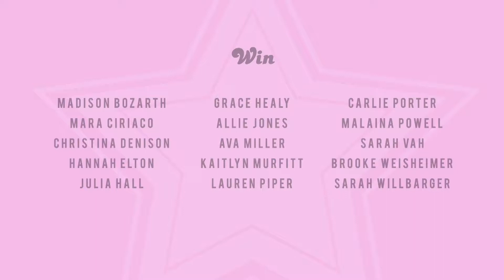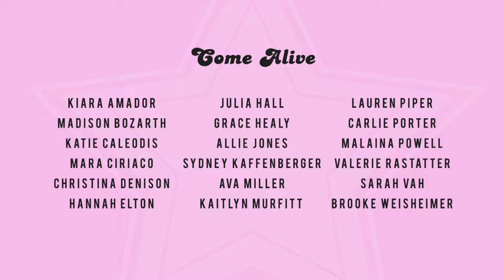Recital Afternoon Part 4 2019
Win
Come Alive
Trophies Award Presentation